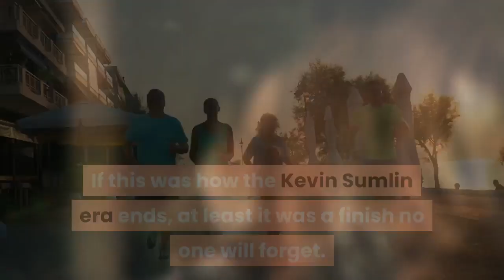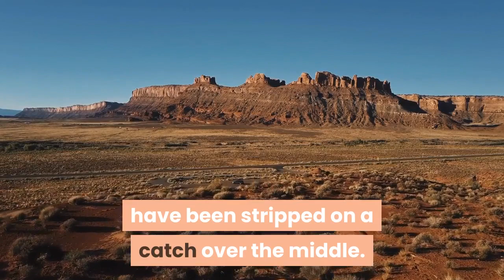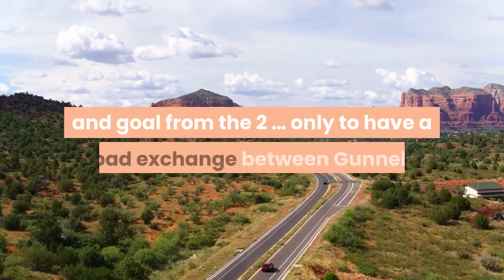ASU hands Arizona historic defeat in Territorial Cup as losing streak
If this was how the Kevin Sumlin era ends, at least it was a finish no one will forget. The Arizona Wildcats were obliterated at home by rival ASU, giving up 14 points in the first minute and continuing downhill after that, falling 70-7 on Friday night at Arizona Stadium. It was the 12th consecutive loss for the UA, extending a program record, and sixth in a row at home, breaking a tie for longest home skid. It was the fourth straight setback to ASU, which last happened in the 1970s. The final margin was the largest for the Sun Devils in Territorial Cup history, with the 70 points the most by any team in the rivalry. Only Arizona’s 67-0 win in 1946 a bigger blowout. ASU (0-2) used four Arizona turnovers and two turnover-on-downs to go up 42-0 after less than 25 minutes of game action, by far the biggest in a long list of big holes the Wildcats had started games in under Sumlin. The UA turned it over seven times, most since at least 1999, with ASU turning those into 35 points. A horrible performance started off about as bad as possible for Arizona, as ASU’s DJ Taylor returned the opening kickoff 100 yards for a score. Gary Brightwell then fumbled on the Wildcats’ second offensive snap, with the Sun Devils recovering at the UA 4-yard line, and on the next play Chip Trayanum scored on a 4-yard run. After only 56 seconds, Arizona trailed 14-0. Arizona turned it over on its second drive—twice, actually—with Grant Gunnell getting intercepted by ASU’s Kyle Soelle one play after receiver Ma’jon Wright appeared to have been stripped on a catch over the middle. Officials overturned that play, only to see the Wildcats give it away one snap later. ASU failed to capitalize on that takeaway, missing a 40-yard field goal attempt, but then Arizona turned the ball over on downs when Michael Wiley was stuffed for no gain on 4th and 1 at the UA 41. The Sun Devils turned that third consecutive start in Wildcat territory into a 20-yard TD run by quarterback Jayden Daniels to make it 21-0 with 2:21 left in the first. The second quarter looked more promising for Arizona at first, as it drove into the ASU red zone and had 1st and goal from the 2 … only to have a bad exchange between Gunnell and Brightwell result in another fumble. ASU’s Michael Matus recovered it at the 4-yard line, and two plays later Rachaad White broke off a 93-yard TD run to make it 28-0 with 11:45 left before halftime. A fourth turnover—and third fumble—on a strip sack of Gunnell set ASU up deep in UA territory again, with Daniels connecting on a 31-yard TD pass to Ricky Pearsall to make it 35-0 with 10:15 left in the first half. That was followed by Arizona’s second failed fourth-down conversion on its own side of the field, with ASU turning that into a 4-yard TD run by Daniel Ngata to make it 42-0 with 5:25 left in the second. Arizona finally got on the board on its seventh possession, which also included true freshman Will Plummer replacing Gunnel at QB.